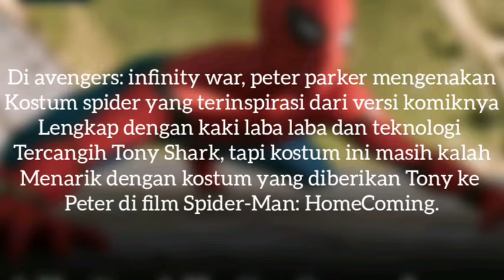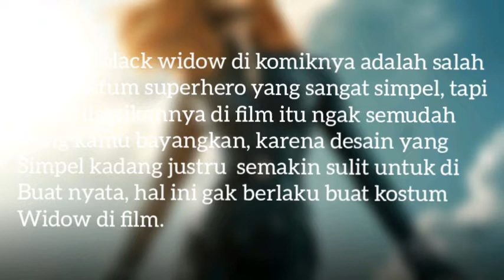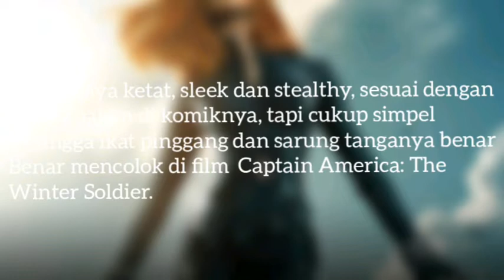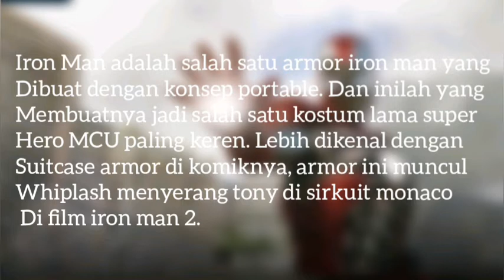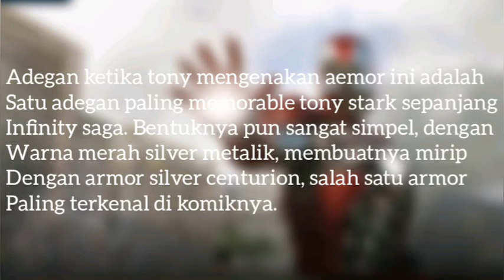7 KOSTUM lama SuperHero MCU, PALING KEREN + JADUL ABISSS !!